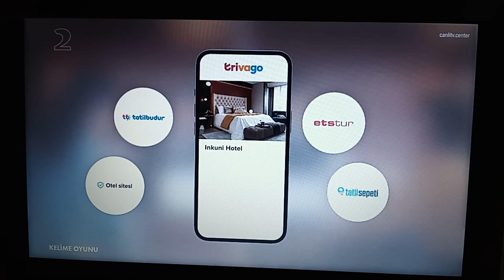TEVE2 - Reklam Kuşağı 2 (9 Temmuz 2024)